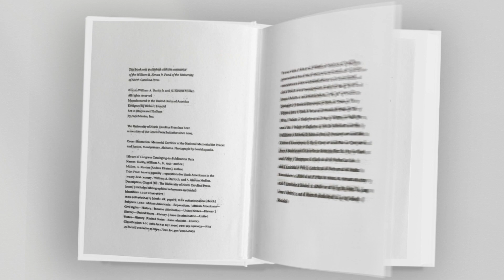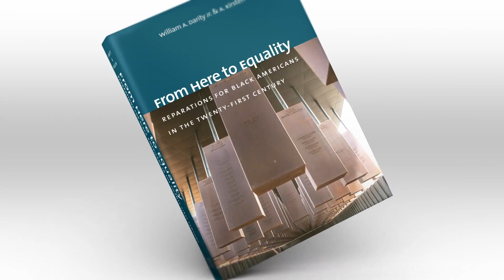From Here to Equality: Reparations for Black Americans. . . by Darity & Mullen | Official Trailer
Racism and discrimination have choked economic opportunity for African Americans at nearly every turn. In FROM HERE TO EQUALITY, William Darity Jr. and A. Kirsten Mullen confront these injustices head-on and make the most comprehensive case to date for economic reparations for U.S. descendants of slavery. After opening the book with a stark assessment of the intergenerational effects of white supremacy on black economic well-being, Darity and Mullen look to both the past and the present to measure the inequalities borne of slavery. Using innovative methods that link monetary values to historical wrongs, they next assess the literal and figurative costs of justice denied in the 155 years since the end of the Civil War. Finally, Darity and Mullen offer a detailed roadmap for an effective reparations program, including a substantial payment to each documented U.S. black descendant of slavery. Taken individually, any one of the three eras of injustice outlined by Darity and Mullen--slavery, Jim Crow, and modern-day discrimination--makes a powerful case for black reparations. Taken collectively, they are impossible to ignore.

From Here to Equality:
Reparations for Black Americans in the Twenty-First Century
by William A. Darity Jr. and A. Kirsten Mullen
424 pp., appends., notes, index
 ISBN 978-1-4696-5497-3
$28.00 cloth
Publication date: April 20, 2020

Multimedia Producer/Editor – Ken Wyatt